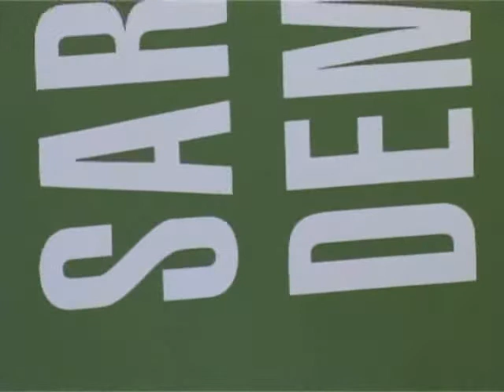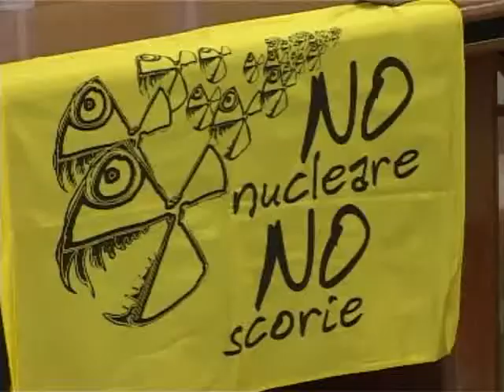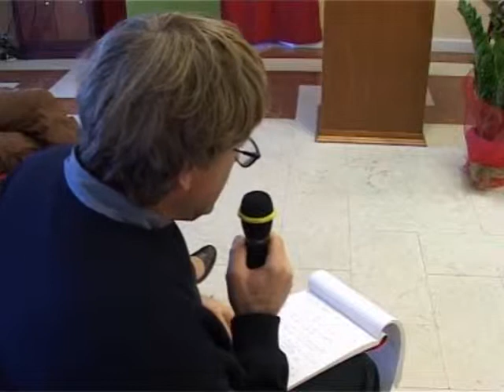10-01-22 video01 Nucleare Oristano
10-01-22 video01 Nucleare Oristano
Perchè no al nucleare Territorio,ambiente ed energie rinnovabili
Quale energia per la Sardegna
Perchè no al nucleare
Coordina: Ivo Serafino Fenu
Intervengono Michelangelo Puliga, Paolo Randaccio
Franco Meloni, Andrea Olla